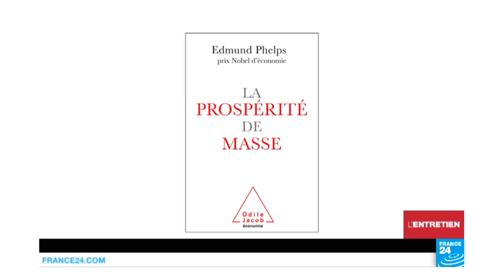Edmund Phelps : "Pour avoir de la croissance, il faut de la créativité"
Edmund Phelps, prix Nobel d’économie 2006, et auteur de "La prospérité de masse" (Éd. Odile Jacob), est notre invité. Selon lui, la créativité revêt une double importance : non seulement, elle constitue le moyen le plus sûr d’atteindre l’épanouissement individuel, mais elle est aussi le secret de la prospérité d’un État.